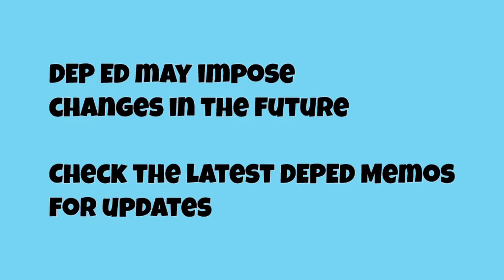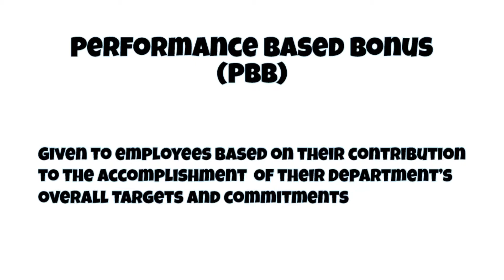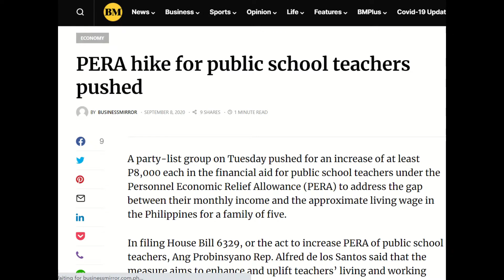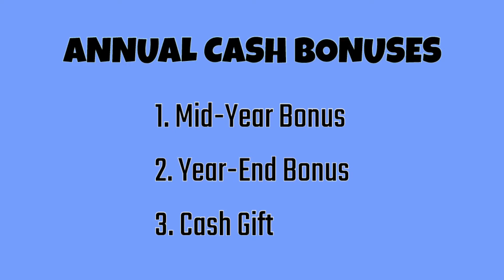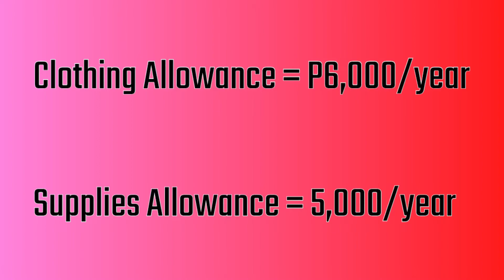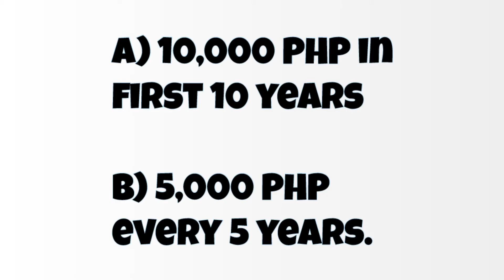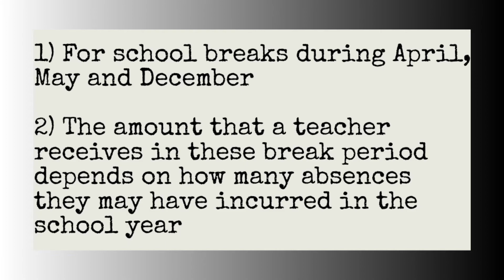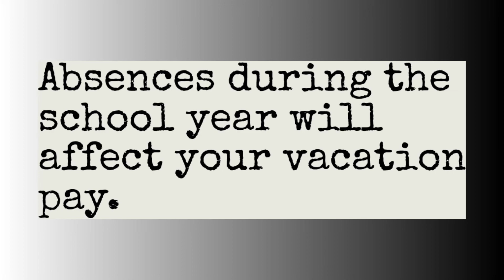Dep Ed Teachers' Benefits, Incentives and Bonuses for 2021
Learn more about the benefits, incentives and bonuses of being a DEP Ed teacher here: